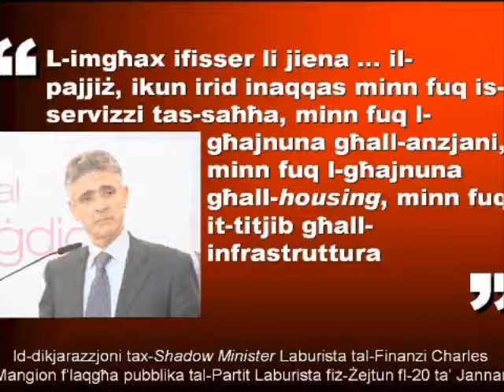Gvern tal-MLP inaqqas is-servizzi socjali bi skuza ta' hofra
Waqt attivita' politika fiz-Zejtun, ix-Shadow Minister Laburista ghall-Finanzi Charles Mangion tkellem b'mod li jfisser li Gvern Laburista jnaqqas is-servizzi tas-sahha, l-ghajnuna ghall-anzjani, l-ghajnuna ghall-housing u t-titjib ta' l-infrastruttura minhabba li qal li jkun qed jiffaccja hlasijiet gholjin ta' imghaxijiet fuq id-dejn tal-pajjiz.